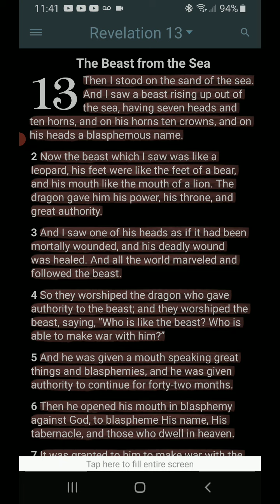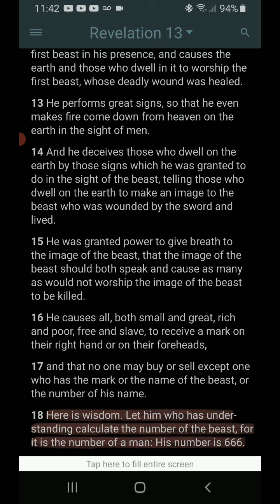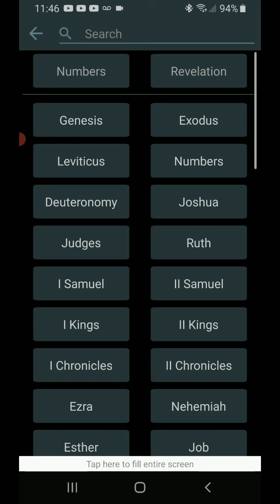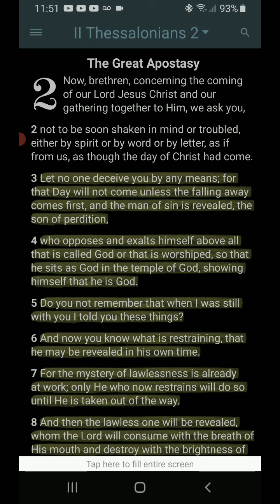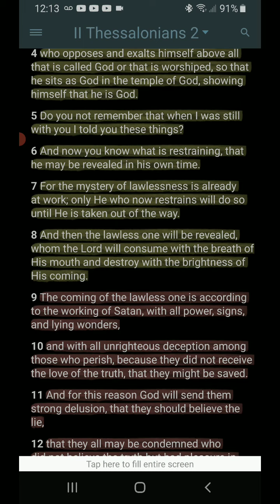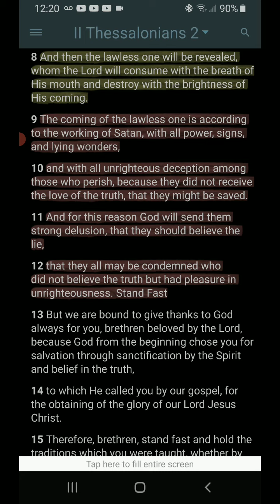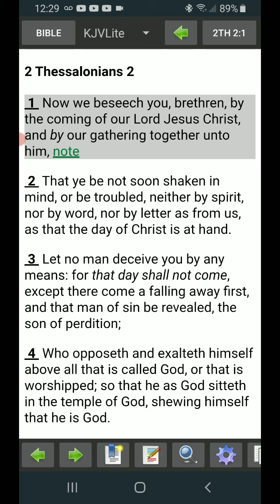Morning Prayer "A secret"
Everything is contained in God's word. We just have to read it.